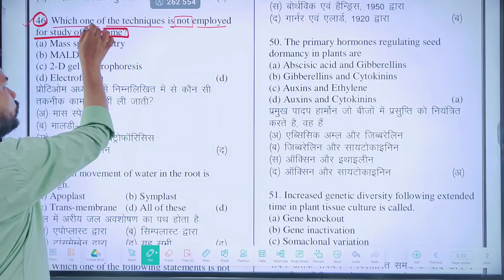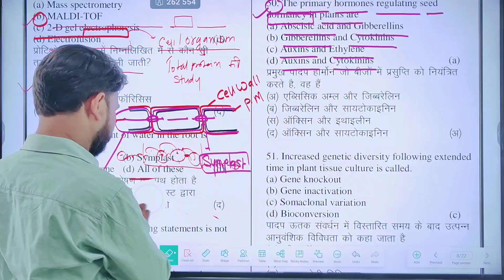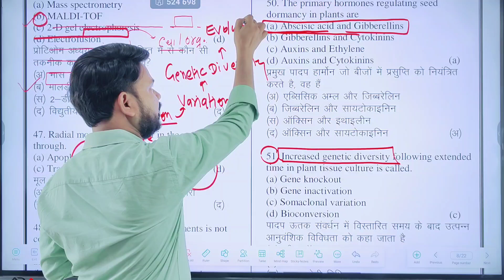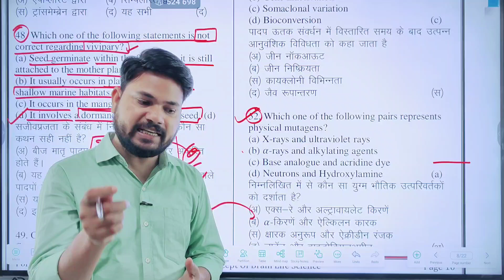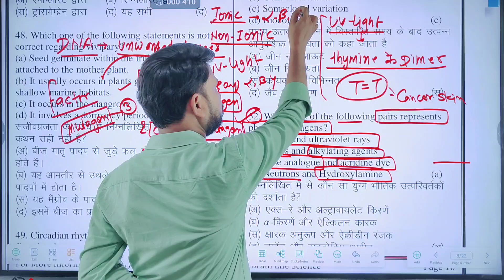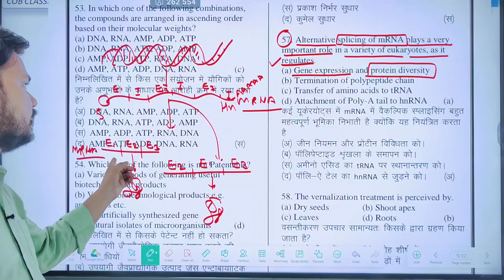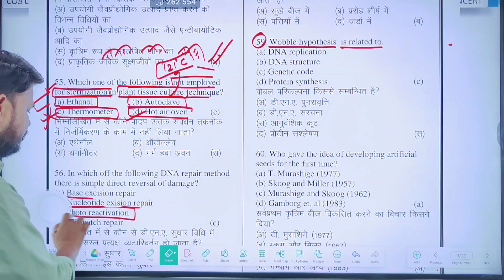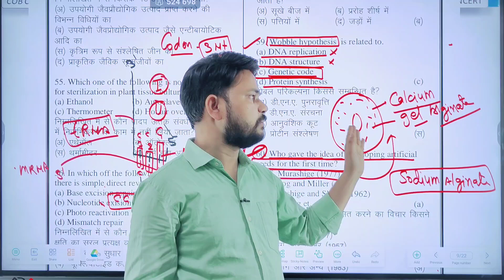BIOLOGY MCQ SOLUTION ll L-03 II RPSC में पूछे गए प्रश्ननो का हल ll MCQ OF BIOLOGY II BY SKDIGRAWAL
BOOK SOLUTION PART-28 II Lithosere Succession ll ECOLOGY II RPSC 1ST GRADE BIOLOGY UNIT-3 PGLEVEL
BOTANY में RPSC ASSISTANT PROFESSOR ll DELETED QUESTIONS
DOUBLE FERTILIZATION II RPSC 1ST GRADE II ASSISTANT PROFESSOR II BIOLOGY II BOTANY
MCQ SOLUTION PART-4 I RPSC 1ST GRADE BIOLOGY PG LEVEL MCQ I PAPER -2020 l by skdigrawal
RPSC BIOLOGY SYLLABUS DISCUSSION AND BOOKS I TOPIC WISE BOOKS I FIRST GRADE BIOLOGY 2024
RPSC First grade biology unit-3 l by skdigrawal l Biology Techniques
rpsc 1st grade latest news today rpsc 1st grade new vacancy 2023
rpsc 1st grade syllabus rpsc 1st grade rpsc 1st grade salary rpsc 1st grade vacancy 2024
rpsc 1st grade vacancy rpsc 1st grade 1st paper rpsc 1st grade eligibility criteria
rpsc 1st grade biology topper interview
rpsc 1st grade biology